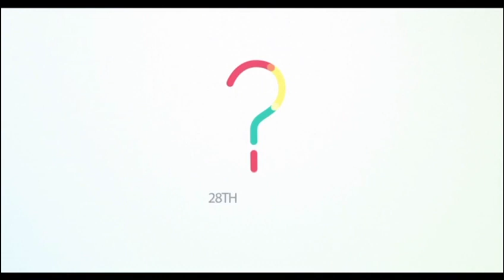Cycling from Ireland to attend Jalsa Salana UK shows great dedication and enthusiasm.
Jalsa, jalsa2023, jalsa23, jalsauk, jalsauk2023, jalsa23